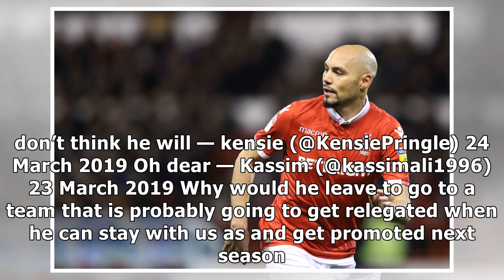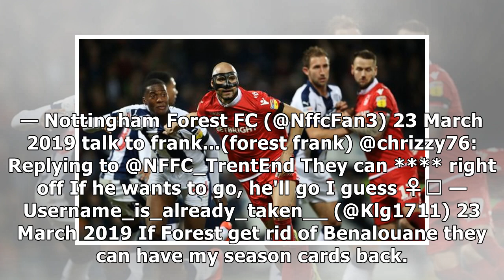Nottingham Forest fans react to reports linking Yohan Benalouane with Cardiff City and Leeds United